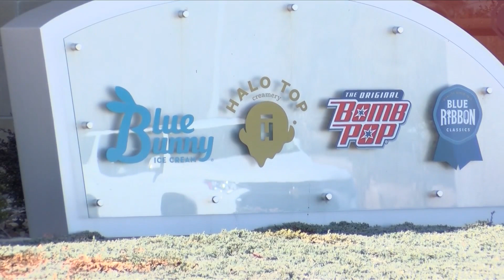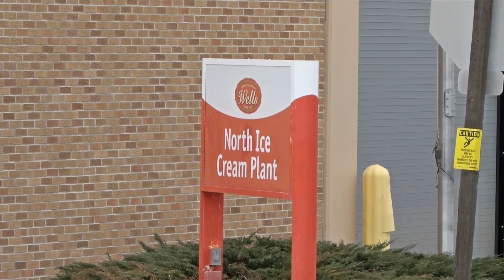KCAU9 News Year end Review 12-30-2022